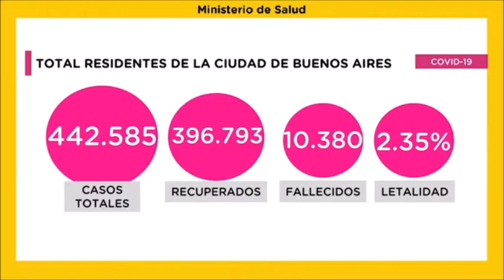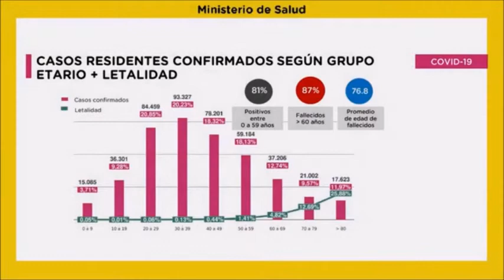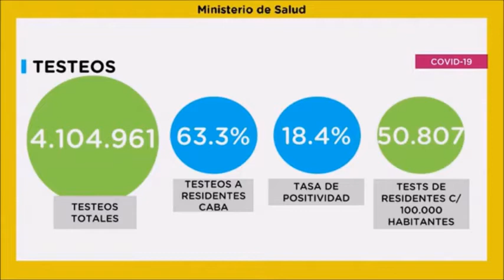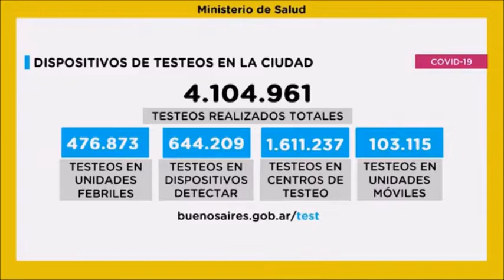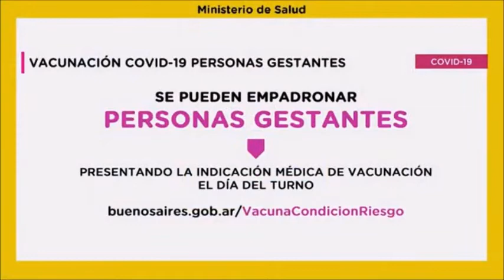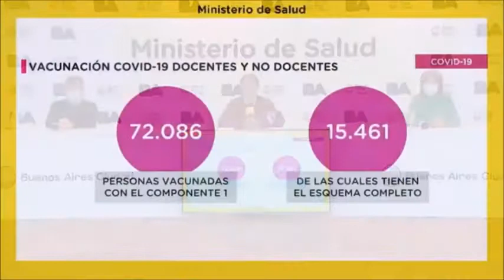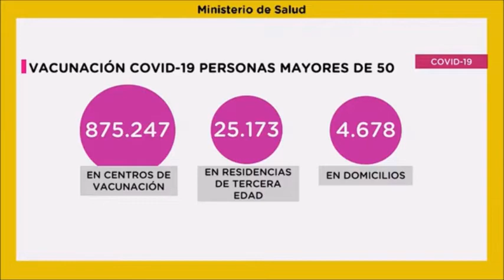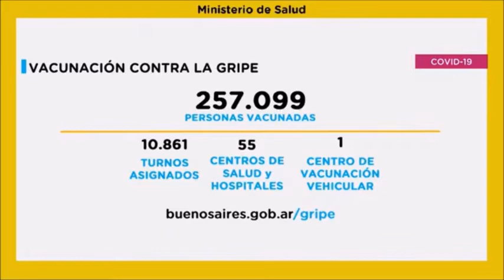Quirós:"La próxima semana saldrá un vuelo para traer segundo componente de Sputnik V"